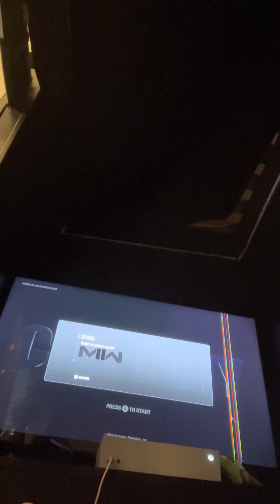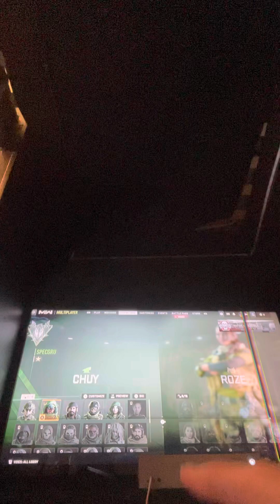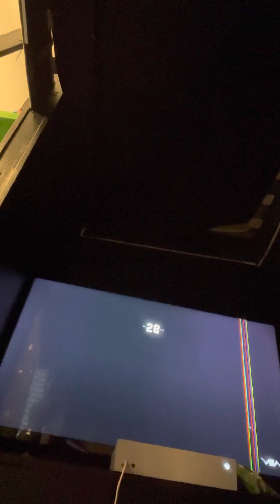This time I’m on cod